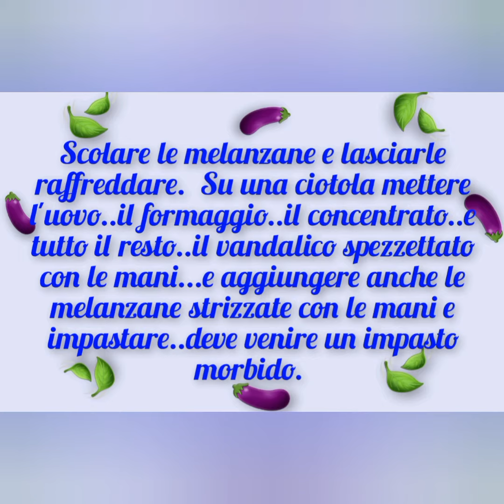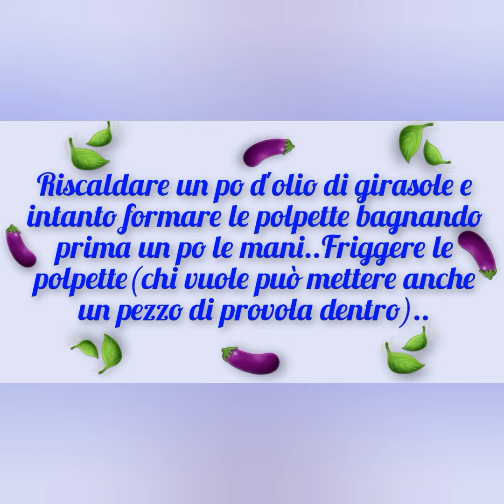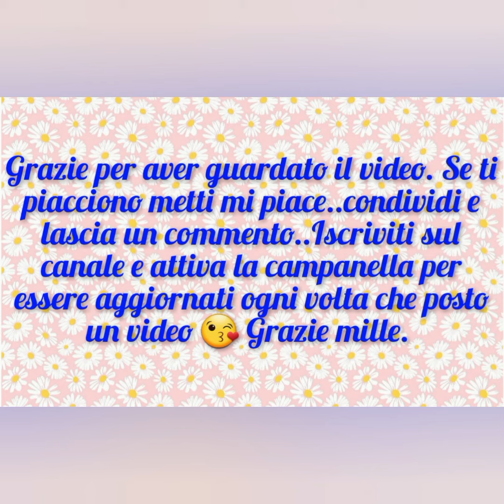Polpette di melanzane e basilico 😍 Si possono fare anche al forno o nella friggitrice ad aria.